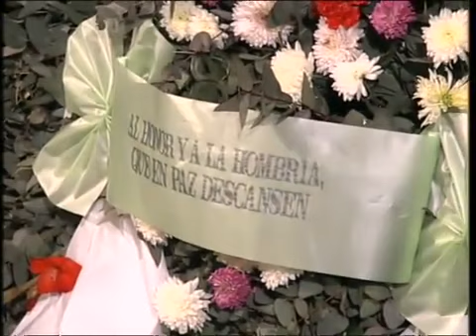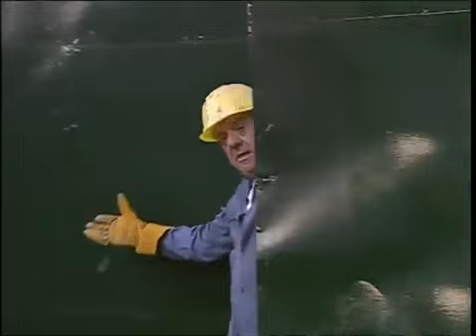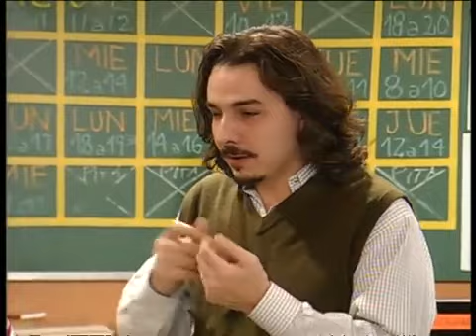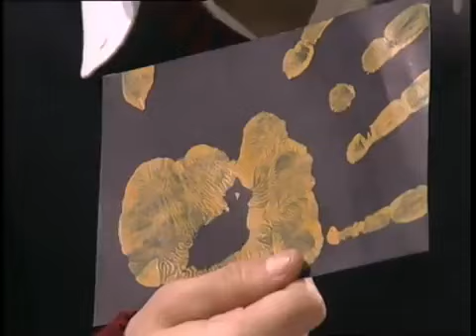Rebelde Way - Épisode 39 Saison 1 VOSTFR